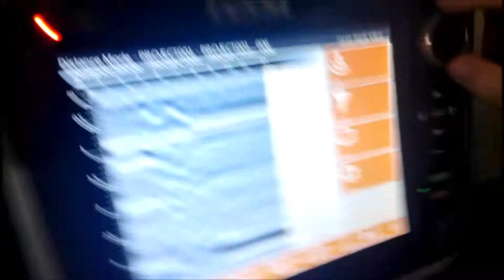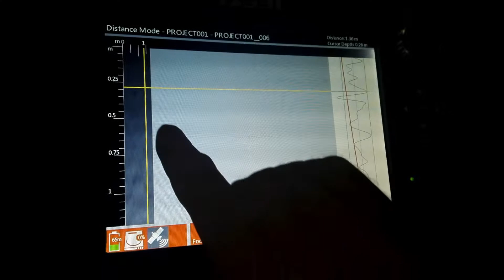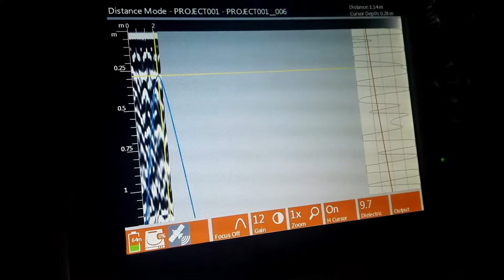5. Collecting SIR 4000 GPR data and determining the dielectric constant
Dielectric constant is determined using hyperbola
This hyperbola is then migrated